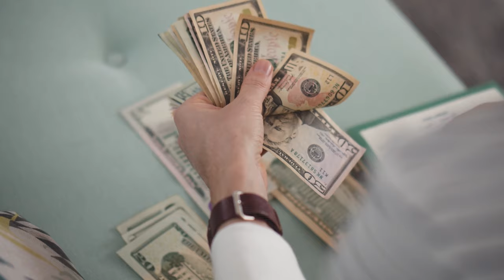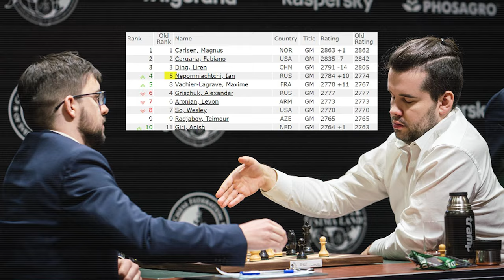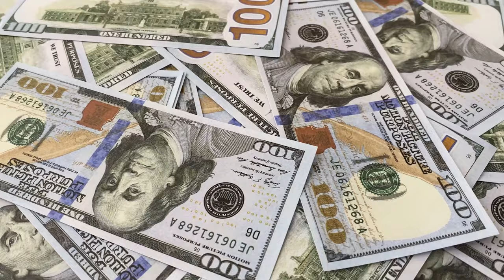Top Chess Earners Of 2023: Who Made The Biggest Moves & Money? | RookMoves Chess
In 2023, the chess world witnessed unprecedented financial successes among its elite players. This video dives into the earnings of top chess masters, highlighting those who've significantly profited from tournaments, sponsorships, and chess-related ventures.

From Magnus Carlsen setting new records to Hikaru Nakamura's multifaceted income streams, we explore how the game's finest have turned their strategic genius into substantial wealth. Join us as we reveal the top earners, their winning strategies on and off the board, and how the chess scene has evolved financially.

This video is about Top Chess Earners Of 2023: Who Made The Biggest Moves & Money? But It also covers the following topics:

Chess Earnings 2023
Top Chess Winners
Richest Chess Grandmasters

Video Title: Top Chess Earners Of 2023: Who Made The Biggest Moves & Money? | RookMoves Chess

✅  About RookMoves Chess.

Welcome to RookMoves Chess, your go-to spot for engaging chess content every week! Get into the world of chess with me as I explore fascinating stories, analyze games, and celebrate the legends of the board.

My channel, though faceless, brings the chess community closer through insightful discussions and highlights. Whether you're a beginner or a seasoned player, there's something here for everyone. Join me on this journey to uncover the magic of chess, one move at a time.